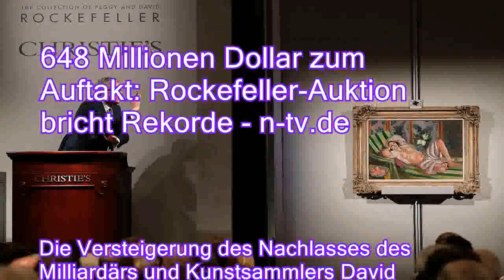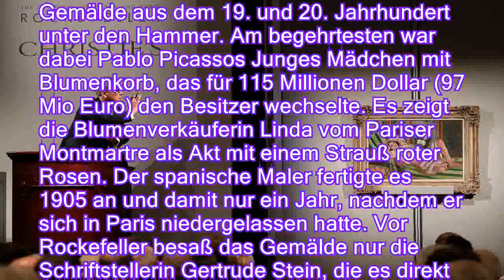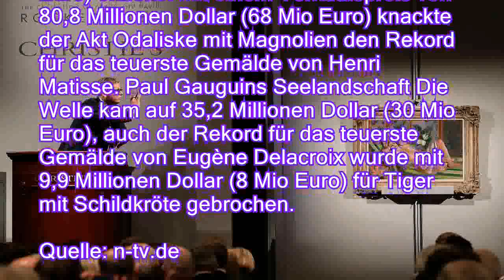648 Millionen Dollar zum Auftakt: Rockefeller-Auktion bricht Rekorde - n-tvde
648 Millionen Dollar zum Auftakt: Rockefeller-Auktion bricht Rekorde - n-tv.de
Die Versteigerung des Nachlasses des Milliardärs und Kunstsammlers David Rockefeller hat gerade erst begonnen und schon mehrere Rekorde aufgestellt. Bereits nach einem Tag ist es die teuerste Privatkollektion.

Die Auktion der Kunstsammlung des verstorbenen US-Milliardärs David Rockefeller hat den Weltrekord für die teuerste Privatkollektion gleich am ersten Tag gebrochen. Mit einem Erlös von 648,4 Millionen Dollar (547 Mio Euro) inklusive Kaufprämie übertraf sie zum Auftakt am Dienstag die Versteigerung des Besitzes von Yves Saint-Laurent. Die Sammlung des verstorbenen französischen Modeschöpfers hatte 2009 in Paris 373 Millionen Euro eingebracht.
Die Rockefeller-Auktion läuft bis Donnerstag in mehreren Runden bei Christie&apos;s in New York, bis Freitag gibt es noch eine Online-Auktion. Zum Auftakt kamen 44 Gemälde aus dem 19. u